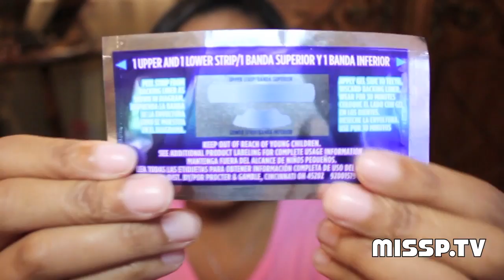Hits & Misses of January: A Lickable Snob & Winners~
Be sure to check out if you are a winner here at my